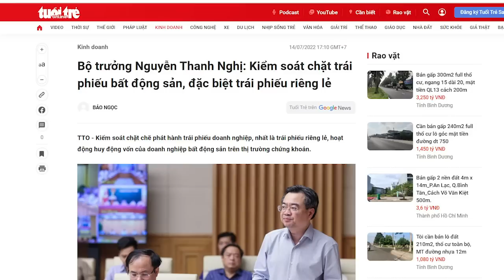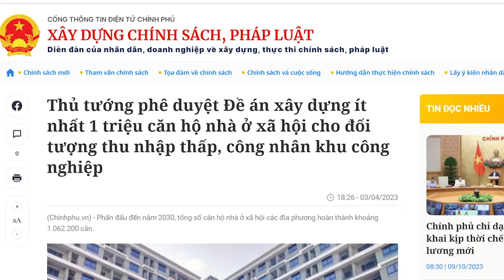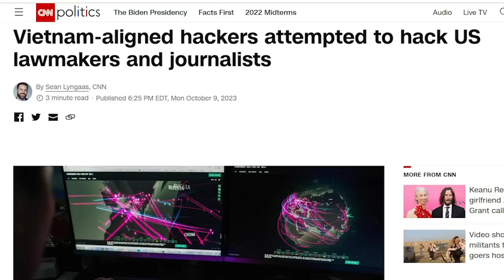Trót làm liều, giờ trưởng nam nhà Ba Dũng thừa nhận thất bại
Mới đây, trên báo, ông Nguyễn Thanh Nghị thừa nhận rằng, thủ tục rườm rà, ngân sách chưa bố trí đủ vốn ưu đãi... là những nguyên nhân chính khiến nhà ở xã hội chưa phát triển mạnh, dù nhu cầu của người dân rất cao. Nói đơn giản là, ông Nghị đã thừa nhận những khó khăn của dự án 1 triệu căn nhà ở xã hội, mà ông rất tâm huyết.